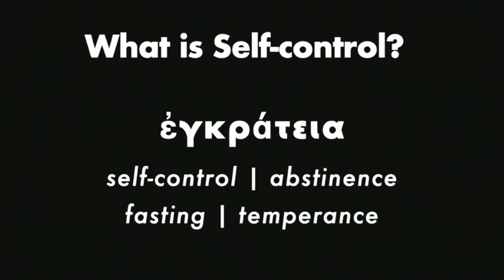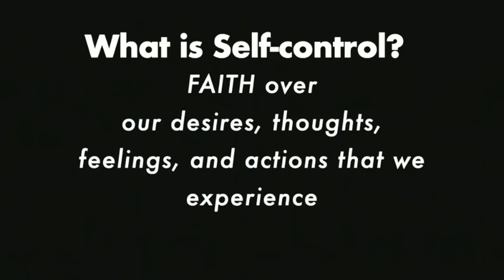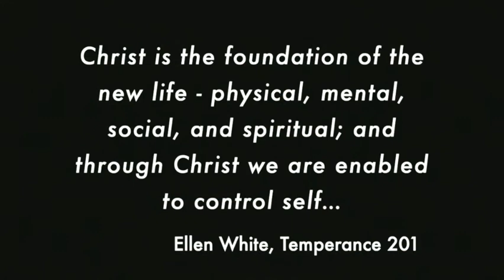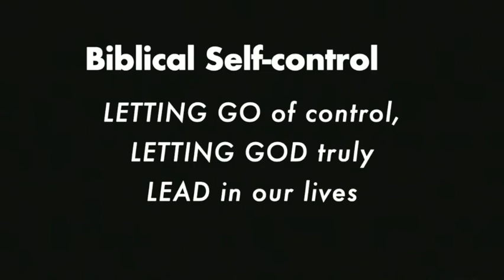Self-Control - Fruit of the Spirit, Part 9 - Pastor Gatra Suhari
This past weekend we closed out our Summer Sermon Series with the final fruit of the Spirit, self-control. Most of us view self-control like that overdue dentist appointment - it’s necessary but dreaded. It has such a bad reputation, yet it’s a foundational character trait that other virtues like joy, gratitude, and generosity rely upon. While we tend to think of self-control as a strictly human enterprise, Scripture tells us self-control is a product of being connected to God. Let’s unpack more of what this means together.

Join us for live worship on Saturday at 9am and 11:30am.

Online Giving:
If you would like to support Azure Hills Church and its ministries, visit Adventist Giving: